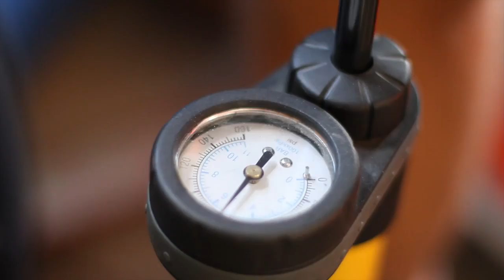2016 Riding the LCC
A short rode ride up Little Cottonwood Canyon